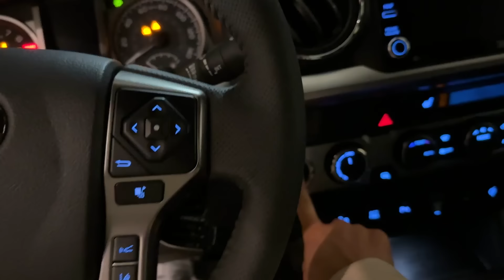Deniesse is BACK!!